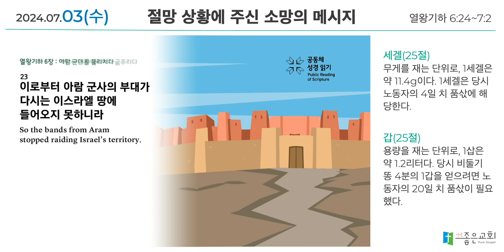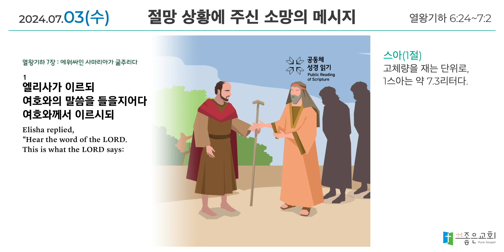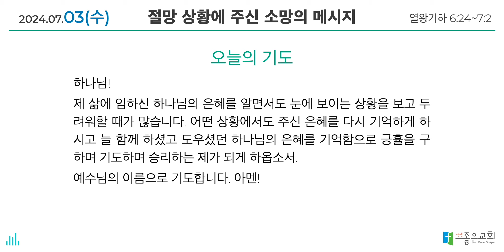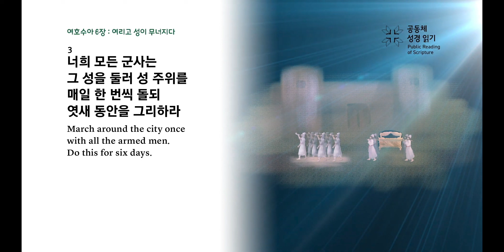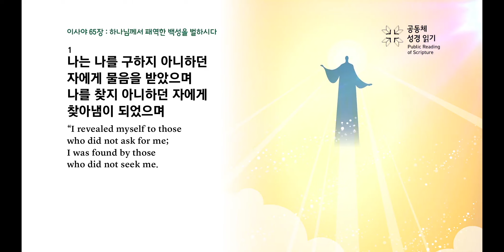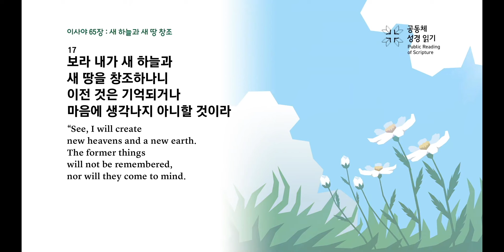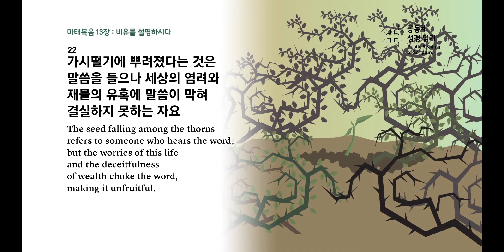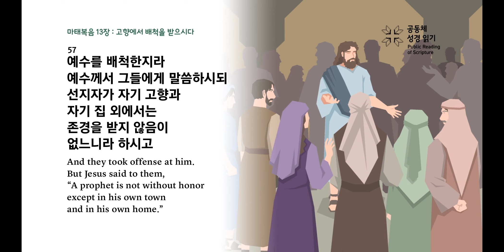[하루경건] 2024.7.3(수) / 열왕기하 6:24~7:2 / 생명의 삶 큐티 + 맥체인성경읽기